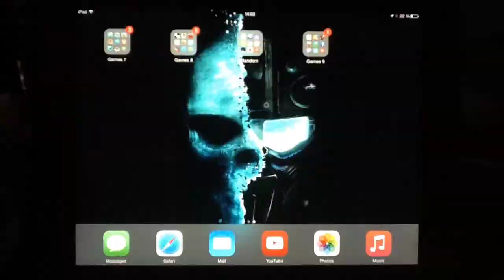Gangster Vegas random gameplay